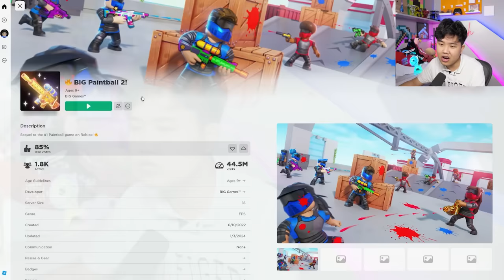Thi bắn súng sơn xem ai là xạ thủ số 1 !? bqThanh Bắn Cho Ốc Nhem Nhuốc Toàn Sơn